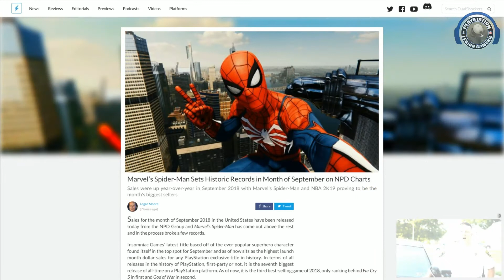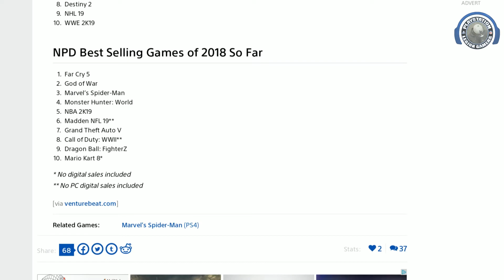Marvel's Spider-Man Sets Records PS4 Wins NPD Sept. 2018